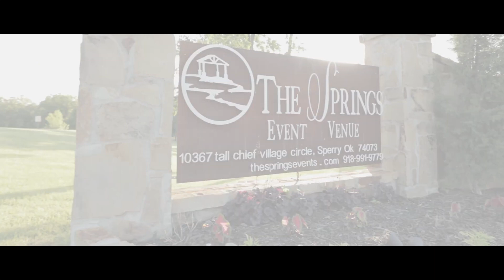We were made for each other | Brooke & Triston | The Springs Ranch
Join us for Brooke and Triston's stunning wedding day filled with laughter, heartfelt vows, and true love!